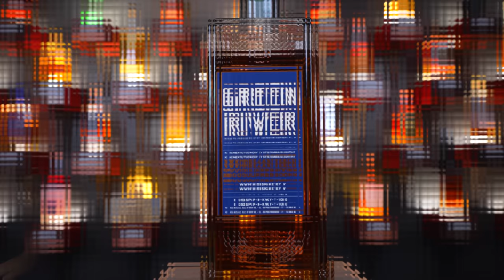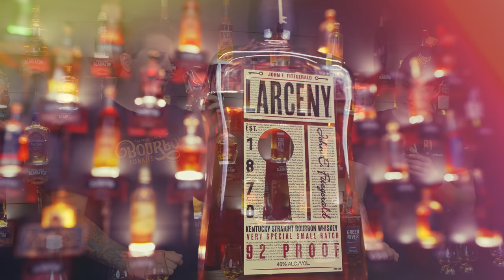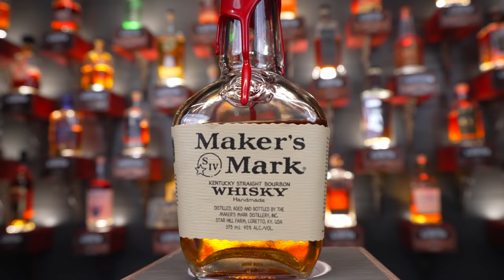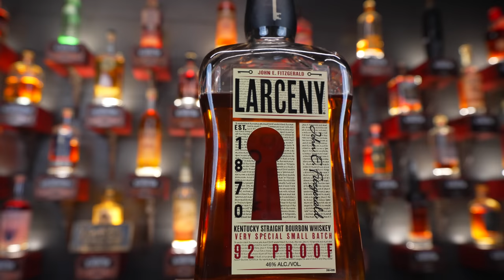The Best Available And AFFORDABLE Wheated Bourbon Right Now!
Let's sit down for an available and affordable wheated bourbon whiskey war! Wheated Bourbon has always been popular but some are better than others. Is Weller better than Makers Mark?